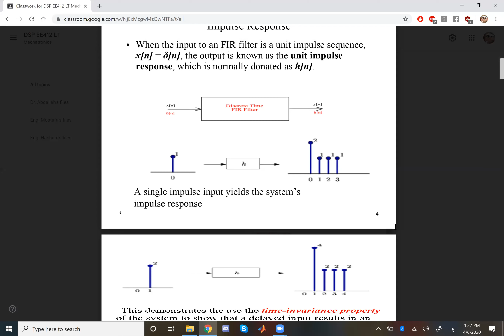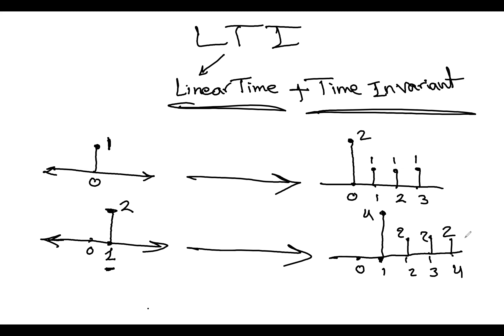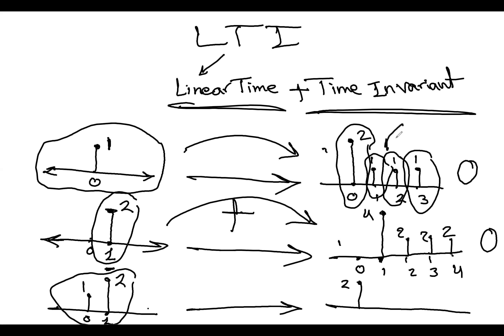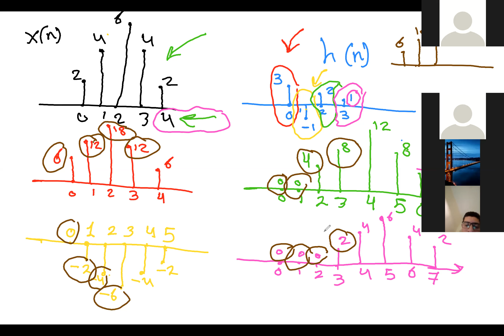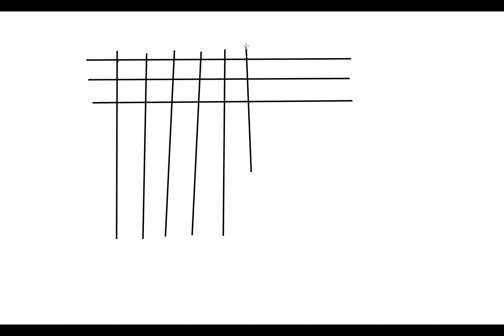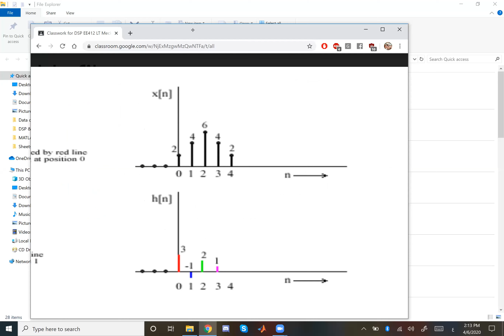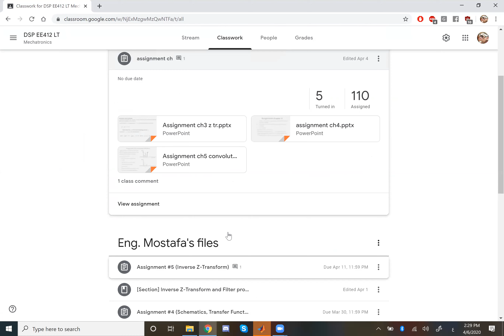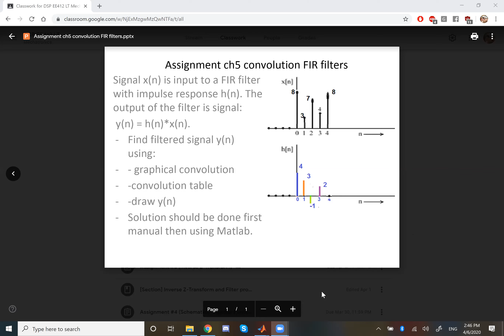[Digital Signal Processing] LTI Systems and Convolution using MATLAB